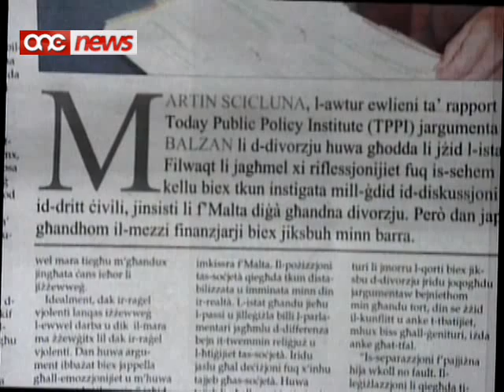Id-divorzju huwa ghodda li jzid l-istabbilita - Martin Scicluna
Martin Scicluna, esponent ewlieni tat-Today Public Policy Institute, jghid li d-divorzju huwa ghodda li jzid l-istabbilita .F'intervista fuq it-Torca, Scicluna insista li f'pajjizna diga jezisti d-divorzju izda japplika biss ghal dawk li ghandhom il-mezzi finanzjarji li jiksbuh minn barra .